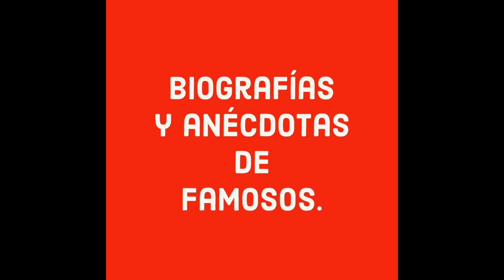4 anécdotas de artistas del cine.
Hoy les contaré cuatro anécdotas de la época de oro del cine nacional.
La primera El productor mexicano Ismael Rodríguez termino hipotecando su casa para duplicar la suma de dinero con tal de convencer a Maria Félix de trabajar en la película Tizoc ,  y también Pedro Infante se tuvo que volver productor asociado para aumentar el presupuesto exigido por LA DOÑA con lo cuál además de una esclava de oro ésta finalmente aceptó.
La segunda: el odio entre Mario Moreno Cantinflas y el charro cantor Jorge Negrete. tras querer ser presidente de la asociación nacional de actores Jorge y Mario terminaron detestandose a tal grado que un día la actriz Leticia Palma acuso al charro cantor de quererla golpear algo que no era cierto pero que Cantinflas intento usar contra Negrete no obstante  al final se supo que era mentira causando   el veto de Leticia palma del cine nacional.
La tercera Ismael Rodríguez convenció a Jorge Negrete de trabajar en dos tipos de cuidado alado de Pedro Infante, el cual estaba nervioso pues sabía que Jorge era alto y había estado en el ejército. Pero de alguna manera no podía llamarlo por su nombre si no como don Jorge  esto  porque Pedro Infante lo respetaba.
La cuarta: Pedro Infante ayudo a una mujer con dinero para que costeara la hospitalización de su hijo, esto fue así, un día llegó a la residencia del ídolo de guamúchil esa señora quien solicitó al mayordomo hablar con Pedro éste le aviso a Pedro quien salió  a atender a la mujer y al saber por boca de ella que no tenía dinero para los medicamentos de su hijo, entonces Infante saco varios billetes de 500 pesos de esa época y se los dio para ayudarla.